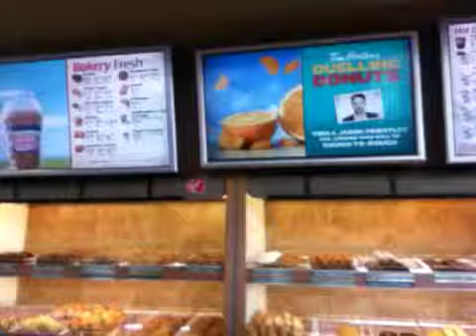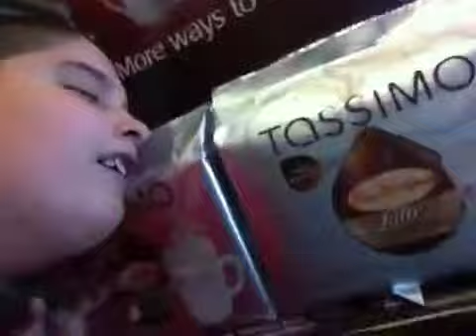wow Flatbread!!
Why this is good